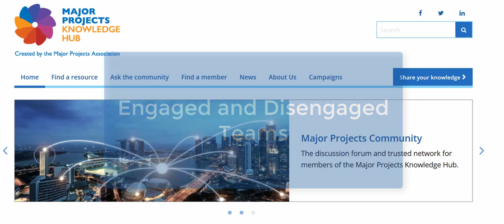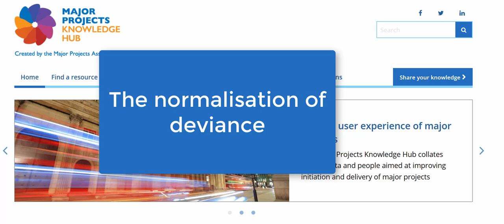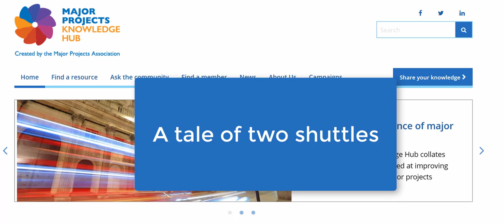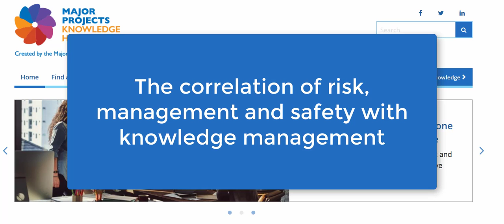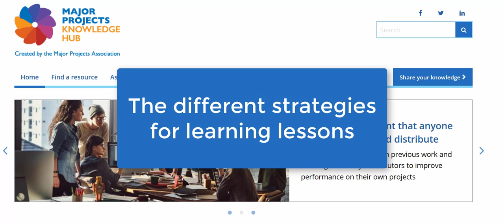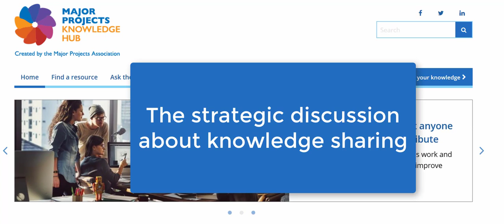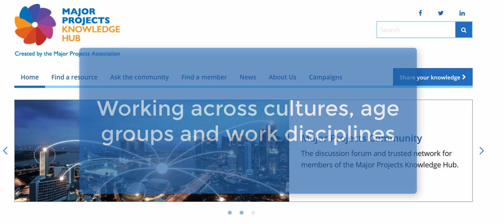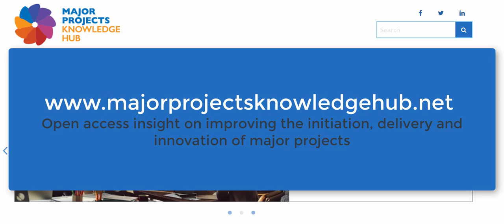Ed Hoffman discusses his experience of knowledge sharing in major projects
Ed Hoffman, Chief Knowledge Officer at NASA for many years shares his insight on managing knowledge in organizations and on major projects.

Drawing on examples from NASA's space program, Ed explores concepts such as engaged teams, accelerated project learning, the sound of success, strategies for learning and knowledge sharing and the requirement to work across cultures, age groups and work disciplines.

This video is one of the monthly series produced by the Major Projects Knowledge Hub to expand  and reflect on knowledge sharing, learning and collaborartion in major projects.